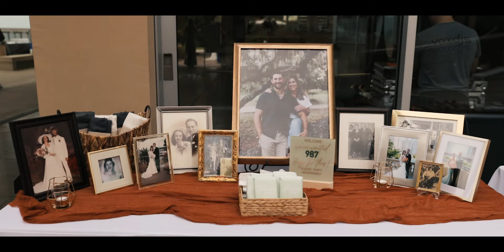"I can't imagine doing life with anyone else" // Scripps Seaside Forum Wedding Video